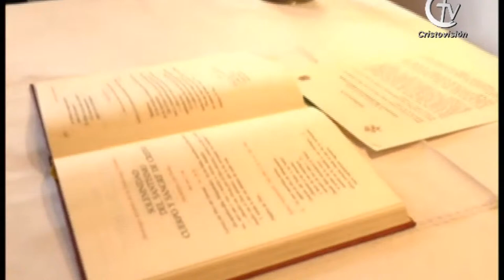Posesión Monseñor Juan Carlos Barreto l 25 -Jun l Cristovisión